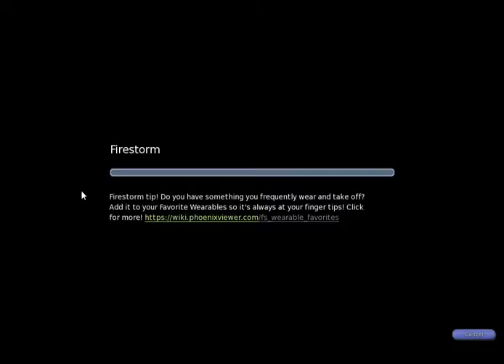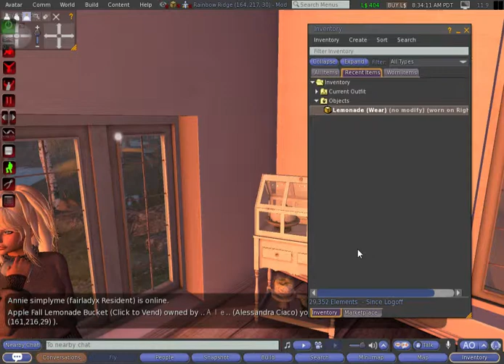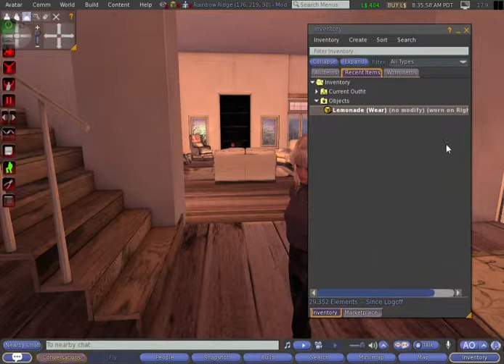Alessandryia shows her new home at Keyesr Estates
New Beautiful Home in a very nice Sim with Beautiful Landscape